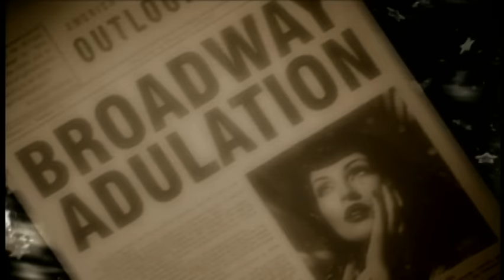Meat Loaf - Not A Dry Eye In The House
Music video by Meat Loaf performing Not A Dry Eye In The House. (C) 1995 UMG Recordings, Inc.